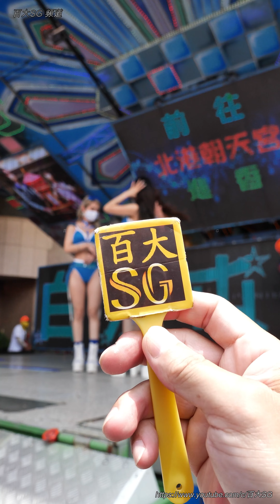sexygoddess女神 安雅 龍龍 依依 北港朝天宮 白沙屯媽祖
影片詳細拍攝背景資訊
(拍攝時間 : 2022年5月22日  )
(拍攝地點 : 雲林北港朝天宮)
(拍攝活動 :  白沙屯媽祖 繞境 )
(拍攝人物 :   女神降臨 安雅 龍龍 依依  )
影片由百大SG頻道 拍攝採訪解說